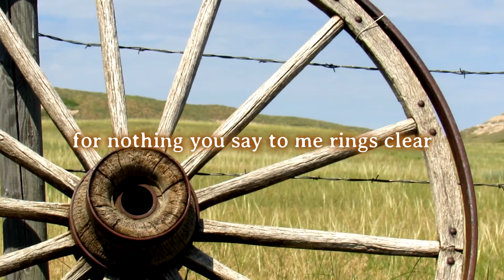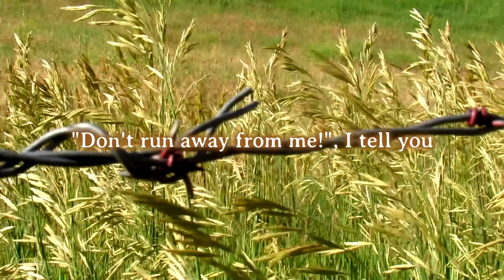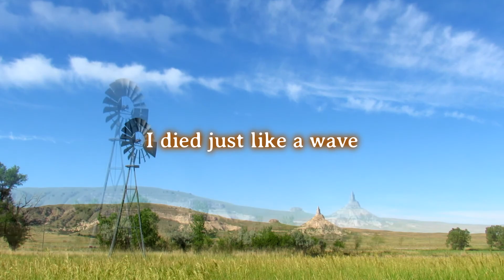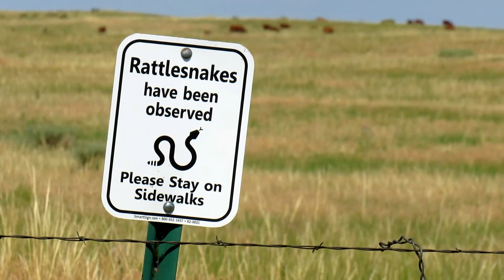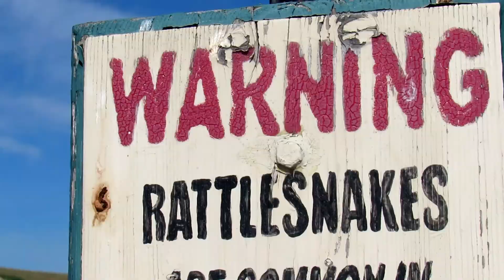Ocean - Nina Nastasia (Lyrics)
As a midwesterner, when I think of an ocean, my mind will often conjure up images of endless, rolling, and golden fields of bluestem prairie grass and flowers. Thus, where the imagery for this video comes from (all of the video shot by yours truly). Nina Nastasia's music, to me, has a very western and folk feeling to it, which I really enjoy. Also, to match the imagery, I added in some prairie sound effects as well.

Ocean was actually the first song of hers I ever heard. After seeing her live last month opening for Mogwai, and hearing about her upcoming album entitled Riderless Horse, I was inspired to create a lyric video for one of my favorite songs she's elegantly crafted. This song has also inspired one of my novels, which takes place in western Nebraska, the place that I gathered all of this footage. That's a story for another day though, if that book series I've worked on ever sees the light of publication.

As an aspiring author, I've taken inspiration from many sources, artists, writers, and musicians. It goes without saying that, without Nina Nastasia's work, my own writing and characters would not be what they are today and I'm forever grateful that she's produced such beautifully somber records. I look forward to July, when her new record releases! Keep doing your thing, Nina. Thank you!